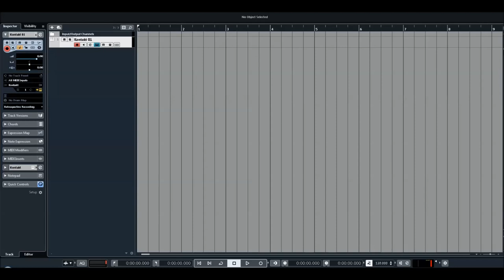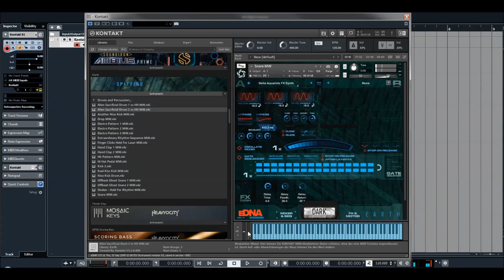Spitfire Audio | eDNA Earth | Drums & Perc Presets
An epic collection of synthesised orchestral sounds, eDNA Earth has been created using our enormous range of organic orchestral recordings, manipulated, warped and reprogrammed beyond recognition by Spitfire’s award-winning team of composers, engineers and developers. With thousands of sounds and presets, we have taken our entire orchestral palette and morphed it into an alternate universe.

A powerful encyclopaedia of unique, experimental electronic samples, eDNA Earth has been created with film, TV and games music in mind, offering endless inspiration to the next generation of media composers, while also appealing to dance and pop producers wanting to add cutting-edge, cinematic electronic textures to their music. With eDNA’s new easy to use, ultra-controllable GUI, an uncharted territory of new sonic experimentation is within your grasp.